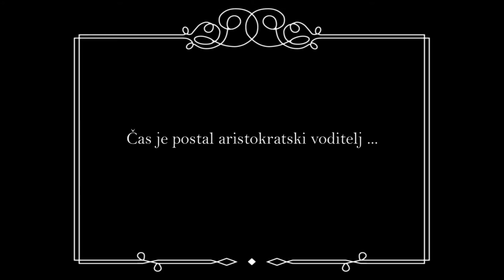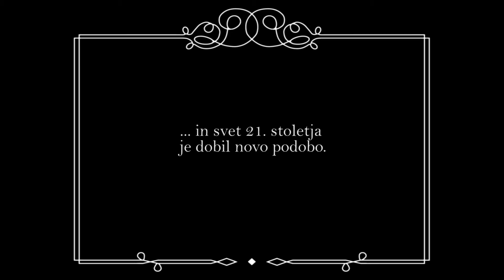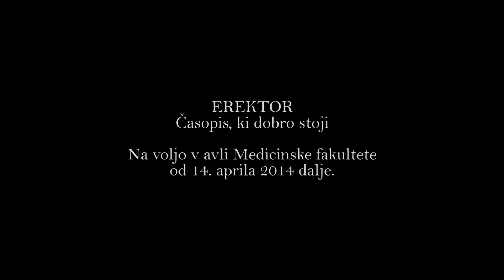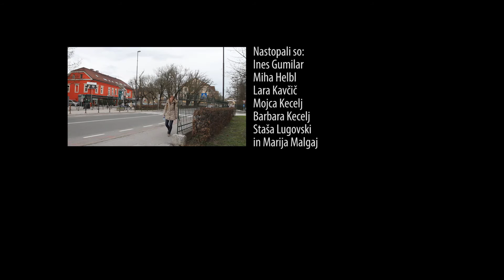Erektor predstavlja | Njegovo rojstvo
Erektor v prodaji med 14. in 18. aprilom.

Burkhard Dallwitz - It's a Life;
Burkhard Dallwitz - Father Kolbe's Preaching;
Burkhard Dallwitz - Dreaming of Fiji

Za več zabave in zanimivih posnetkov se NAROČITE na moj kanal! :3